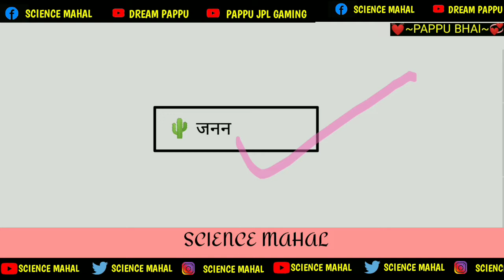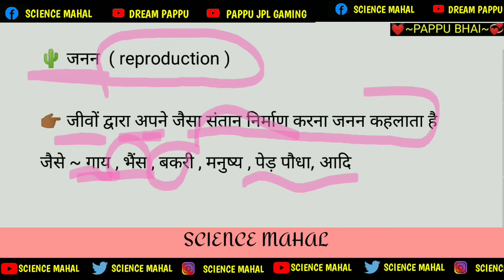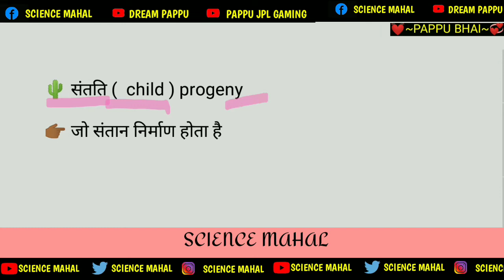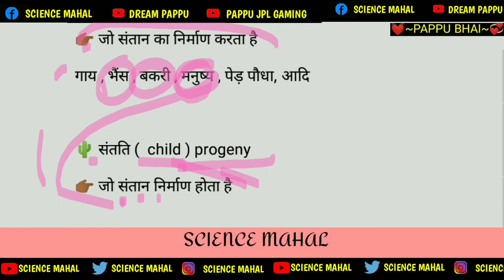janan kise kahate hain। janak kise kahate hain। santati kise kahate hain। pappu bhai। Jann,Janak,San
janan kise kahate hain। janak kise kahate hain। santati kise kahate hain। pappu bhai। Jann,Janak,Santti

janan kise kahate hain yah kitne prakar ka hota hai
janan kise kahate hain iske prakar bataiye
janan kise kahate hain video
janan kise kahate hain paribhasha
janan kise kahate hain kitne prakar ka
hota hai
janan kise kahate hain janan kise kahate
hain